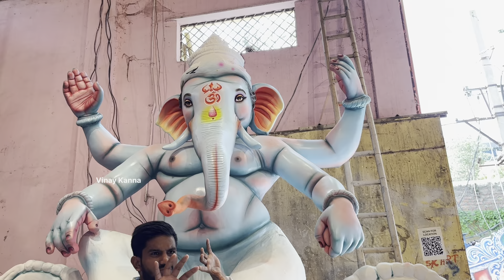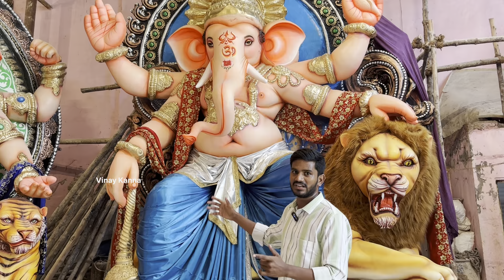Dhoolpet Sundar Kalakar Unique Attraction Ganesh Idols || Telangana Biggest Ganesh Colour Completed